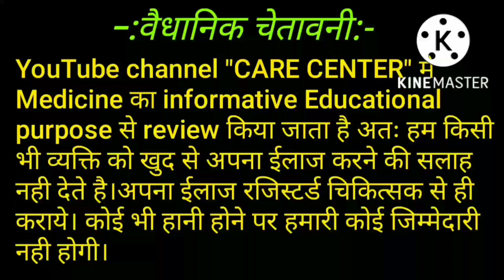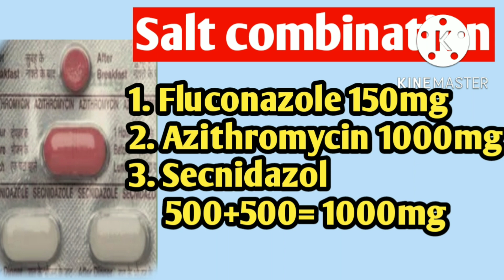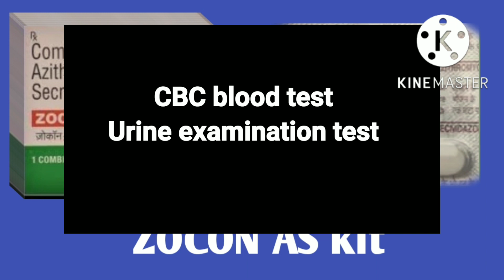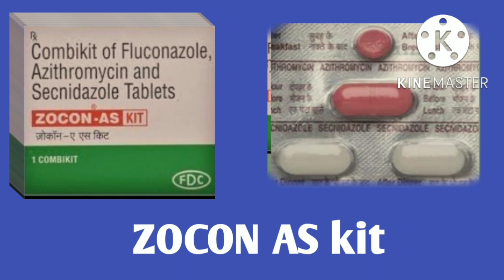ZOCON AS KIT USES IN HINDI | ZOCON AS KIT USES IN URINE INFACTIONS | पेशाब में इन्फेक्शन का इलाज